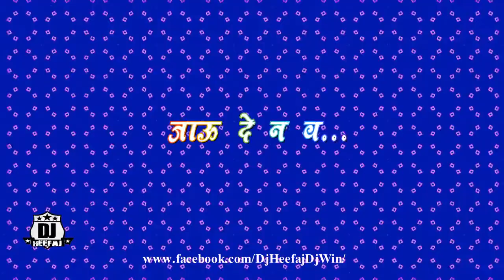जावु दे न व ........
रिमिक्स
Dj Heefaj
Dj Omy